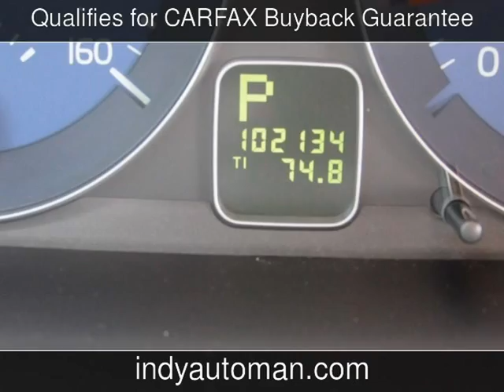2010 Volvo C30 R-Design Used Cars - Carmel,Indiana - 2014-12-22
See more details about this used car This 2010 Volvo C30 R-Design with 102,129 miles is for sale at Indy Auto Man .